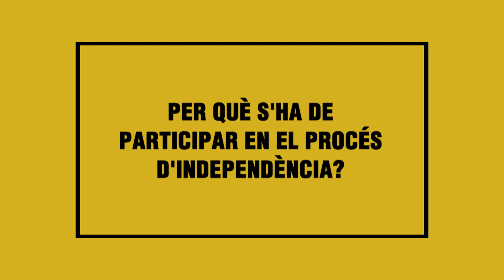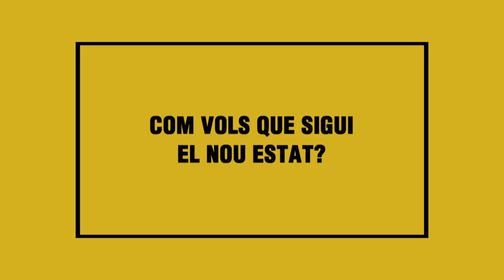Nosaltres també decidim (Xina)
La Xiao Miao Lin de la xina anirà a votar el 9N.